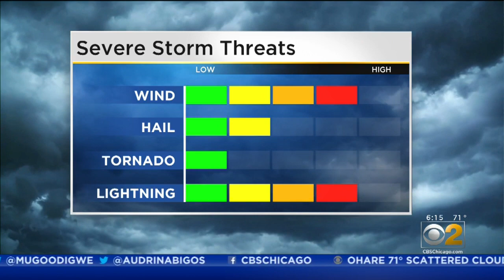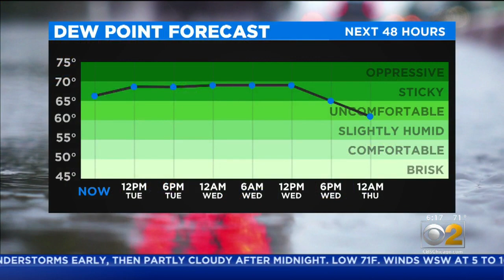CBS 2 Weather Watch (6AM, Aug. 20, 2019)